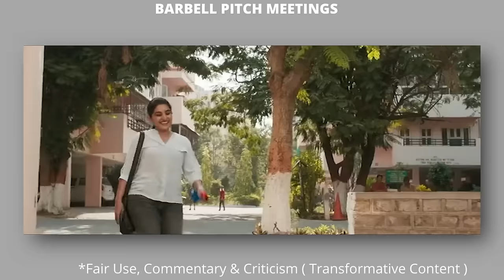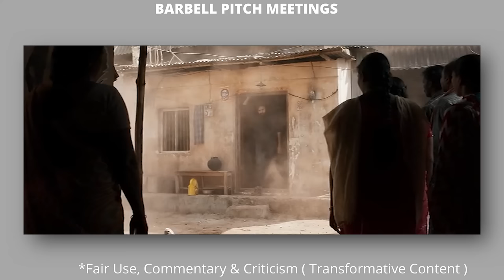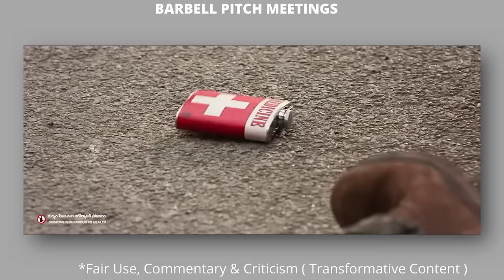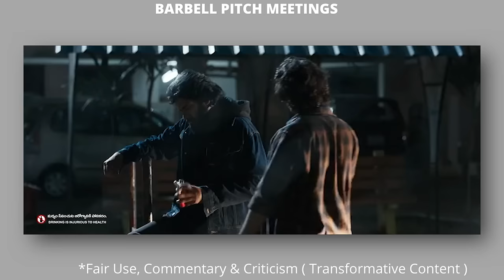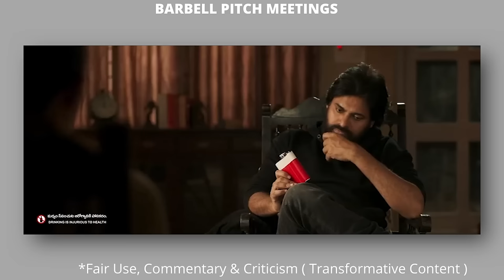Vakeel Saab Pitch Meeting || Pawan Kalyan & 3 random girls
Concept from Screen Rant Pitch Meetings.